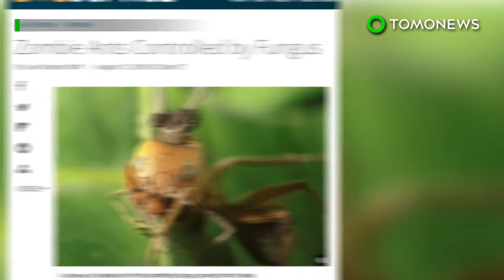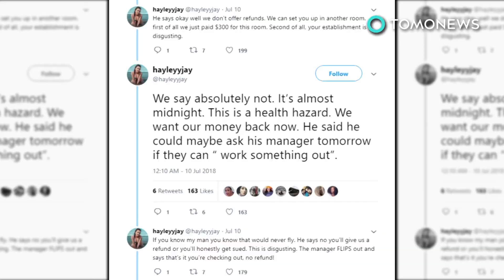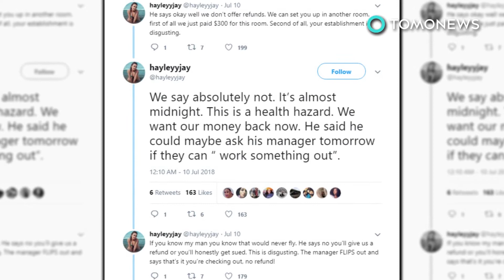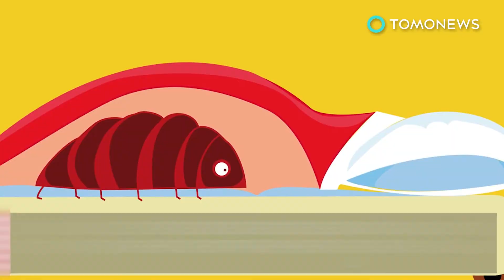Puppet-master fungus invades flies, leads them to grisly end - TomoNews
BERKELEY, CALIFORNIA — Scientists have identified a fungal pathogen that hijacks hapless fruit flies and puppeteers them to their death.